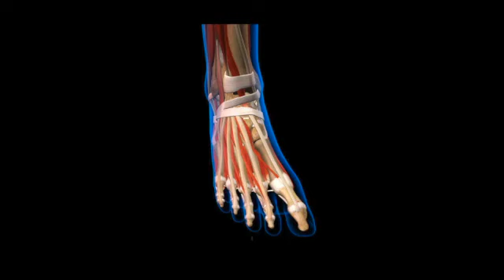DiálogosSalud - Conozcamos nuestros pies (25/07/2022)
Gracias a nuestros pies nos podemos desplazar, caminar, correr, entre tantas cosas más. Pero en realidad ¿les damos la importancia que merecen y los cuidamos? o ¿los olvidamos?

Es fundamental recordar que el pie es uno de los órganos más valiosos y complejos que tiene el cuerpo humano. El engranaje y forma de sus 26 huesos es lo que nos da la estabilidad de mantenernos erguidos. Los pies son los primeros en absorber cualquier impacto que provenga del suelo, son nuestros amortiguadores que transmiten la fuerza de reacción hacia la rodilla y cadera, ayudándose de estas para mantenernos equilibrados.

El envejecimiento tiene repercusiones en todo el cuerpo y los pies no son una excepción: la piel se adelgaza y pierde flexibilidad, las almohadillas de grasa que protegen los talones de los impactos se desgastan, el tono muscular disminuye y la mala circulación hace que se sienta más frío en los pies.  Muchos de los problemas de espalda, cadera, rodilla o tobillos que podemos padecer vienen generados por un incorrecto cuidado de los pies.  La forma de caminar, de correr o el peso que llegan a soportar influyen en gran medida en los problemas que pueden llegar a surgir.

Por ello, es necesario comenzar a mejorar los hábitos del cuidado de los pies, ya que con el paso del tiempo se comienzan a presentar problemas que ya no son tan fáciles de tratar.